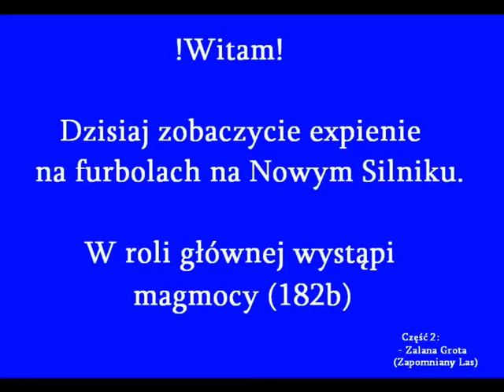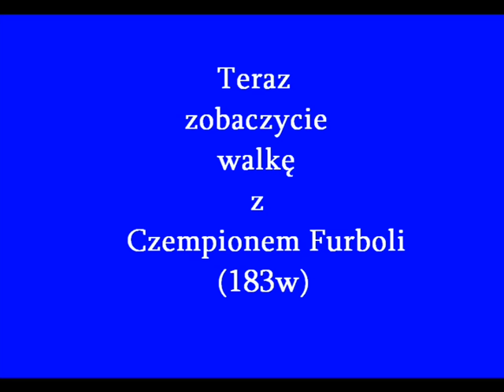Margonem: Magmocy vs Furbole - expienie na Nowym S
Filmy divxa są już stare i nieaktualne.  Dlatego nakręciłem dla was 2 części expienia na Furbolach. Obydwie pokazują czyszczenie całych mapek.
Atrakcje w tej części prócz samego expienia to :
- walka z czempionem furboli (elita II)
- lootnięcie heroicznego przedmiotu z furboli